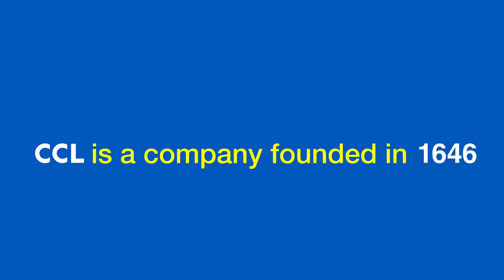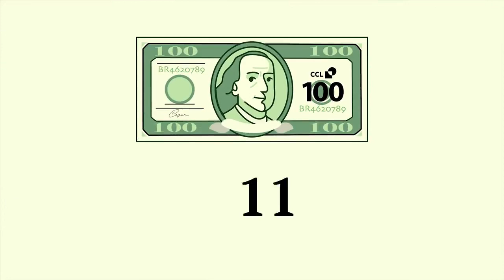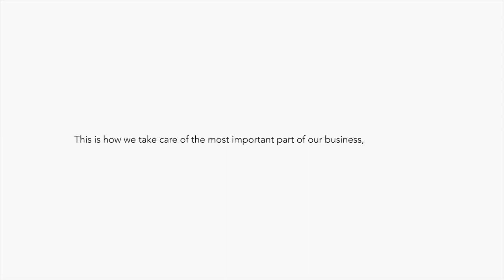CCL Design Singapore Pte Ltd | Our Global Footprint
CCL Design Singapore Pte Ltd is part of CCL Design and previously traded as Zephyr Co. Pte Ltd. Our focus is supporting key customers in the electronics industry with a wide product set designed and manufactured via our global footprint.